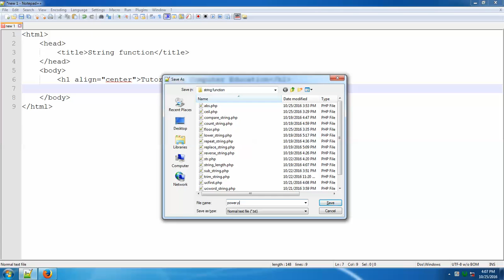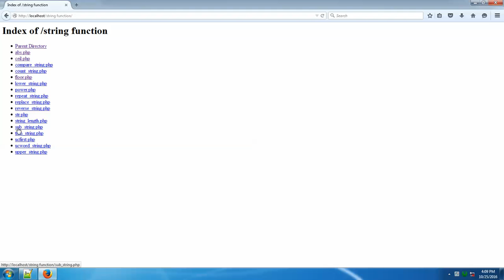How To Use Pow Function in Php in Tamil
Array Slice and Array Merge Function In PHP Tamil
Flipping Keys and Values In Array PHP Tamil
Implode And Explode In PHP Tamil
Single And Multidimension Array In PHP Tamil
Sort And Rsort In PHP Tamil
Functions in PHP Tamil
String Function In PHP String Length (strlen) in Tamil
String Function In PHP String Replace (str_replace) in Tamil
String Function In PHP String Lower (strlwr) in Tamil
String Function In PHP String Upper(strupr) in Tamil
String Function In PHP String Count(count) in Tamil
String Function In PHP String Compare (strcmp) in Tamil
String Function In PHP String Repeat (str_repeat) in Tamil
String Function In PHP String Reverse (strrev) in Tamil
String Function In PHP String First (ucfirst) in Tamil
String Function In PHP String Upper (ucword) in Tamil
How To Use Abs Function in Php in Tamil
How To Use Ceil Function in Php in Tamil
How To Use Floor Function in Php in Tamil
How To Use Log Function in Php in Tamil